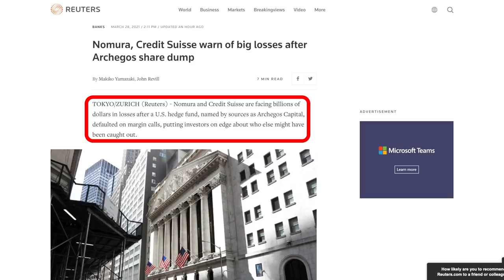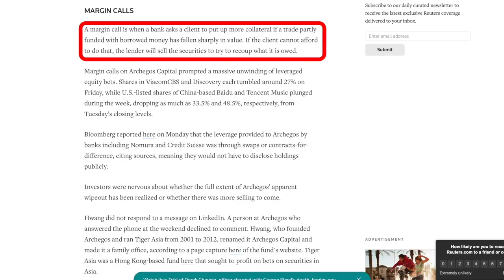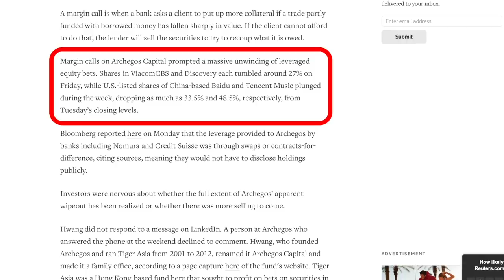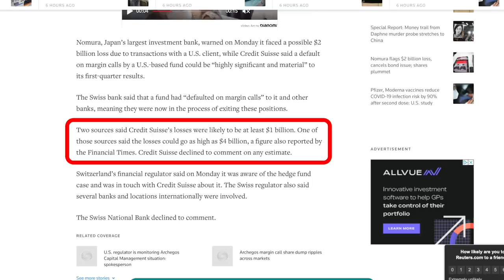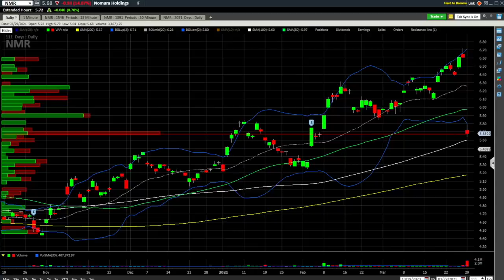Hedge Fund FAILS: Banks Lose Billions, Threatens Financial System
In this video, we break down the real danger behind the recent failure of hedge fund Archegos Capital. Their failure to meet a margin call has resulted in billions of dollars of losses for at least two large banks. In this video we look at the domino effects that could come as a result.

Code: HERESY

► Stack Sats with Swan (Get $10 of BTC FREE)